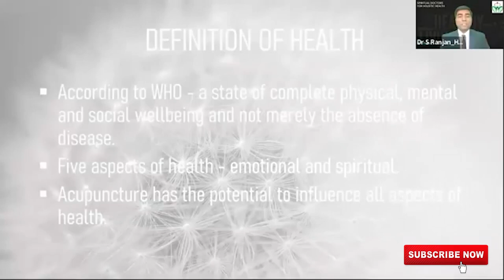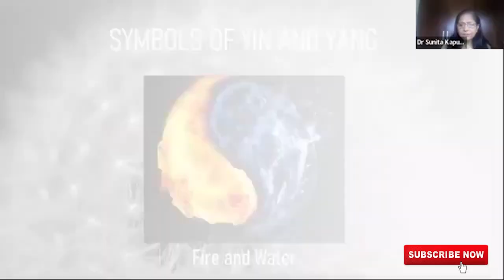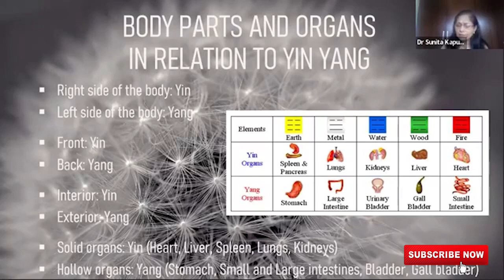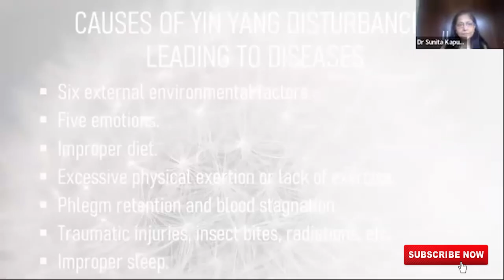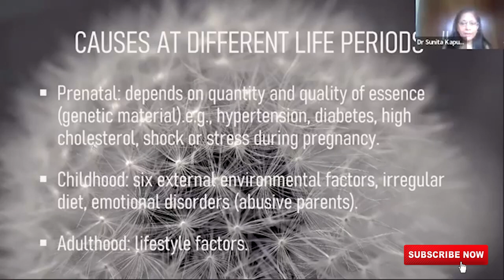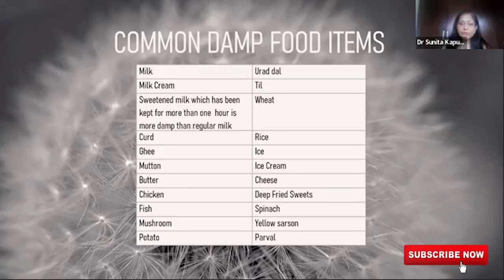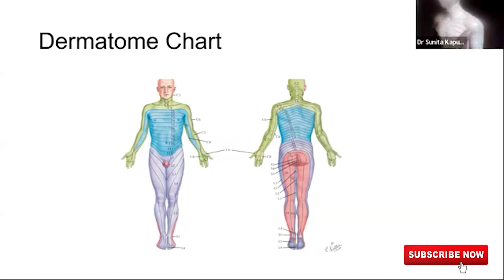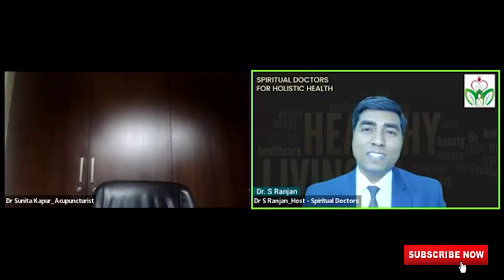Acupuncture as a Holistic approach to health by Dr Sunita Kapur, MBBS, Acu. (Dip.)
Dr. Sunita Kapur
MBBS (1987) & Diploma in Acupuncture (1988)

Dr. Sunita Kapur passed her M.B.B.S. from Lady Hardinge Medical College, in 1987 and completed her junior residency in the year 1988. Thereafter she went to China & Hongkong to get training in Acupuncture. She received her Diploma in Acupuncture in 1988 and started practicing Acupuncture along with her husband, Dr. Raman Kapur.  She has also done an advance course in Acupuncture from Nanjing University of TCM in China. She is the fellow of Acupuncture Federation of Korea & China.

She is proficient in the management of various chronic diseases by using Laser & Ultra Sonics. She specializes in treatment of children with colour therapy.  She has also done pioneering  work in the treatment of “INFERTILITY” where patients have had failure with repeated IVF and IUI.

She is a member of American Academy of Medical Acupuncture. Her interviews with various magazines and newspapers on the role of Acupuncture in treatment of various ailments are regularly being published.

She is the co-author of the books- “A GUIDE TO ACUPUNCTURE AND TISSUE CLEANSING SYSTEM” & “ACUPUNCTURE-CURE FOR COMMON DISEASES.“

She is the medical director of Institute of Acupuncture and Natural Medicines. She conducts courses on Basic and Advanced Acupuncture for medical doctors only.

She is an Hony. Consultant in Department of Acupuncture at Sir Ganga Ram Hospital, New Delhi.
They run Clinic at GK1, Delhi.